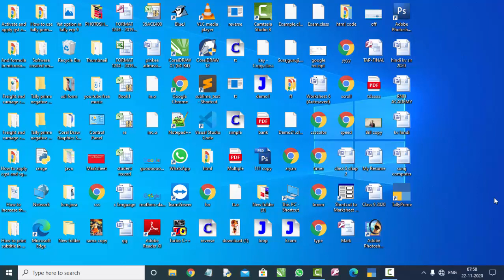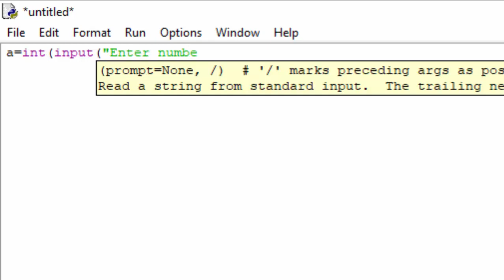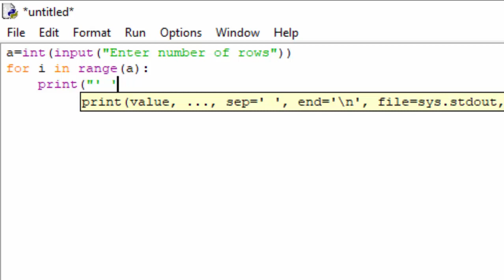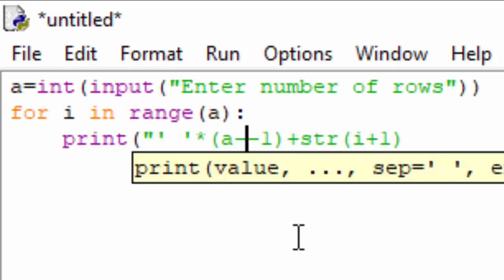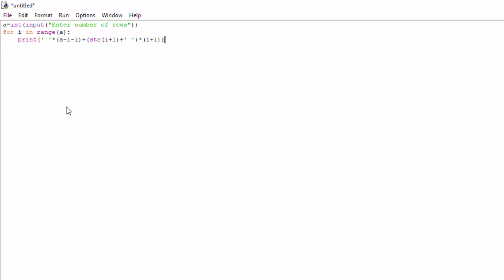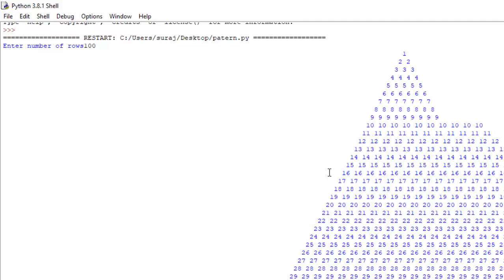How to create triangle pattern in python in hindi and english